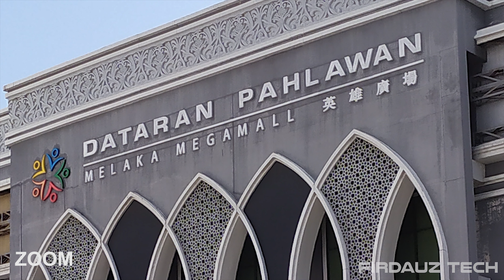Redmi Note 7 | Default Camera Test | Merecik! MY